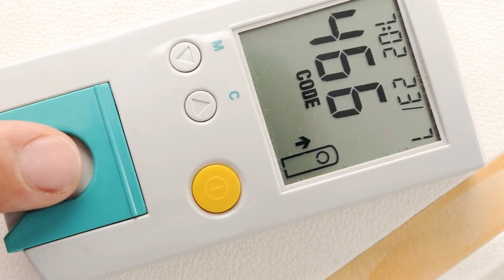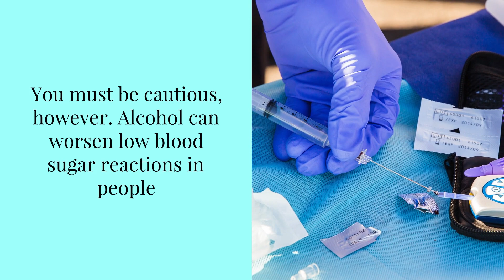Guidelines for healthy eating with diabetes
Particularly when it’s related to your health, you need to know how to recognize where your information is coming from. Harvard Medical’s Managing Your Blood Pressure class informs you about the healthcare practices that lead to hypertension s root causes. These classes then teach current methods for controlling blood pressure and how to deploy these advancements to you r advantage.